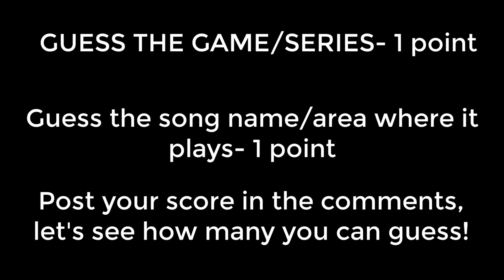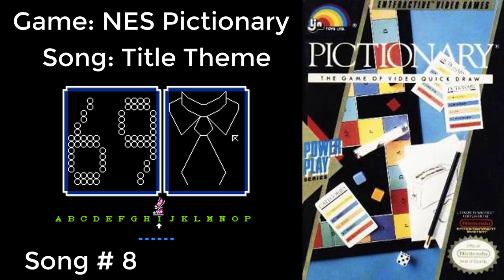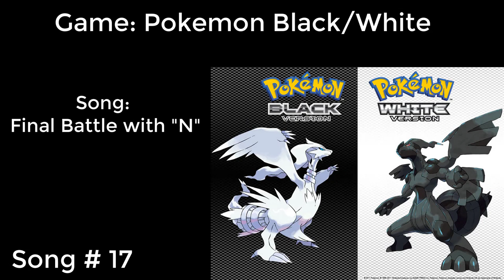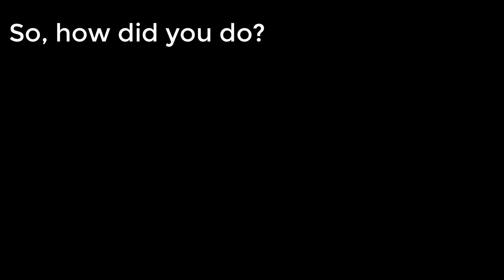Do you know Video Game Music? Vol. 13 | Guess the Song!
1 Point for the right game/series f.ex. "Mario" or "NieR"
1 Point for the right song name/circumstance/area where it plays